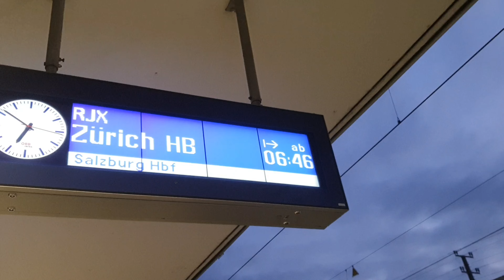Trying to go to Krimml (12.02.2021)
Come with me as I try (and fail) to go to Krimml, but still get to explore a beautiful place in Austria!